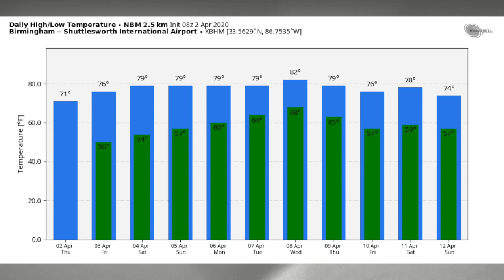April 2, 2020 Weather Xtreme Video - Morning Edition